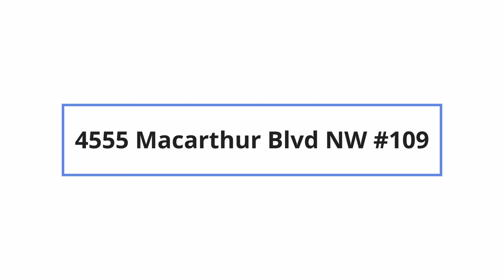4555 Macarthur Blvd NW #109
Virtual Tour of 4555 Macarthur Blvd NW #109 by Nomadic Real Estate